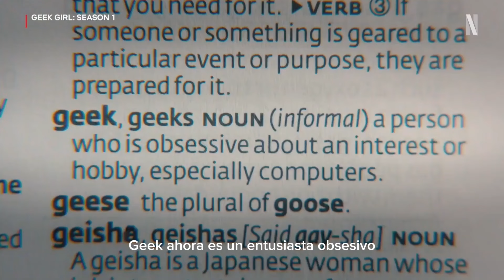Geek Girl Tráiler Español SUBTITULADO | 2024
La adolescente incómoda y neurodivergente Harriet Manners, cuya vida da un vuelco cuando la descubren como modelo, se embarca en un viaje de autodescubrimiento mientras equilibra la escuela secundaria y la alta moda.
Género
Serie de TV Comedia Drama Moda Colegios & Universidad Adolescencia